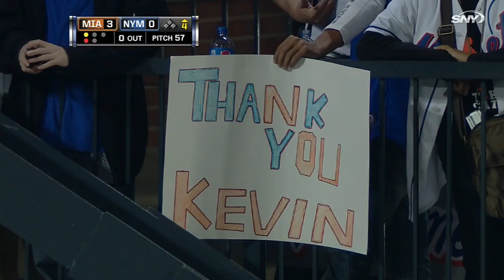MIA@NYM: Burkhardt reminisces with Mets' booth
9/17/14: Field reporter Kevin Burkhardt reminisces with the booth on his eight years with the Mets' broadcast team on his last home game